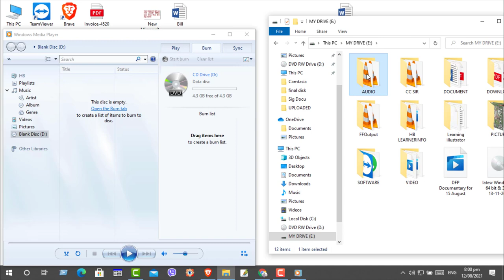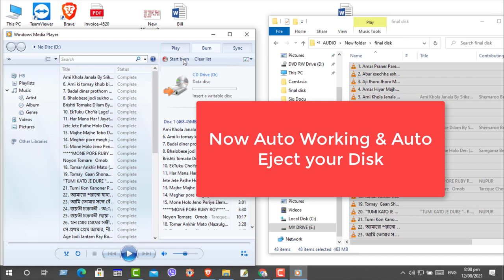How to create an autorun CD | Play Automatically in a DVD/CD Player | Create Autorun file for DVD/CD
How to Burn a DVD so That It Will Play Automatically in a DVD Player
Insert a blank DVD-R or DVD+R into your DVD burner. ...
Click "Burn a DVD Video Using Windows DVD Maker" from the AutoPlay window, or click "Start," "All Programs" and "Windows DVD Maker."